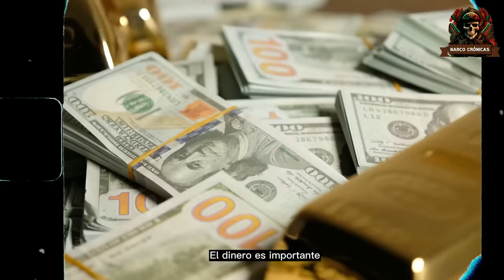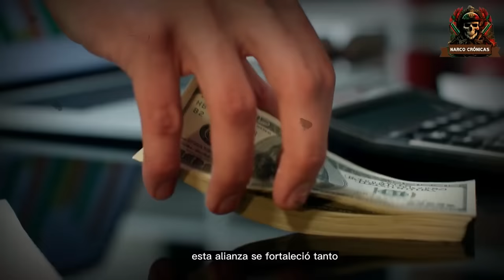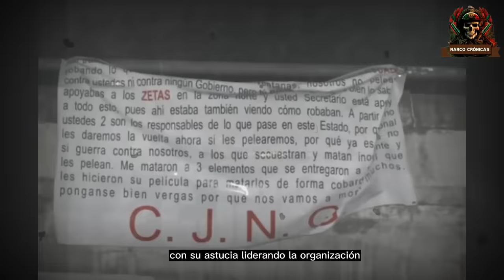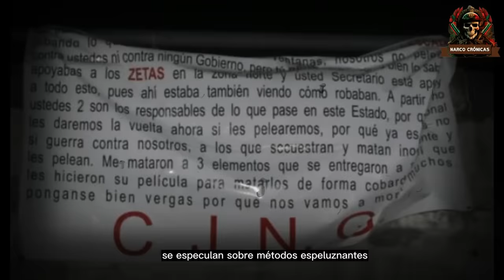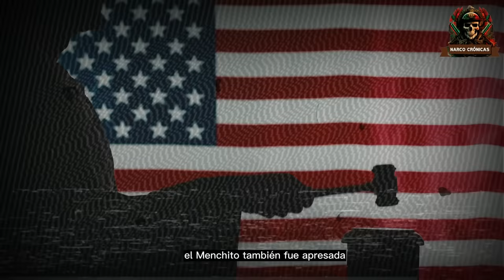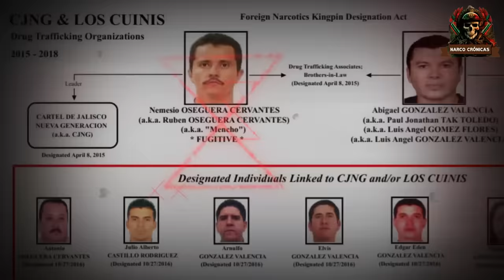Nadie Puede ATRAPAR a El Mencho - Descubre el Porqué...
En este video descubrirás los secretos más importantes sobre El Mencho y su cartel, el CJNG, considerado el más poderoso de México. Conoce su historia, sus operaciones y la forma en que han logrado mantener su poder en el mundo del narcotráfico. ¡No te lo pierdas!